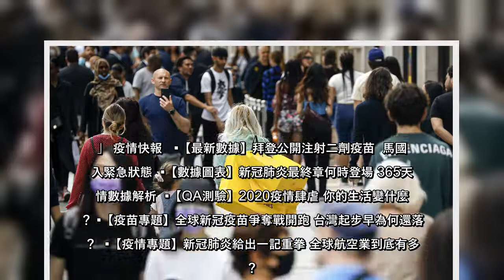英國今天新增1564 人病故，破疫情爆發以來紀錄。政府原本預估學校可以在2月中旬開學，但從目前疫情發展情勢看來，開學日恐...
英國今天新增1564人病故，破疫情爆發以來紀錄政府原本預估學校可以在2月中旬開學，但從目前疫情發展情勢看來，開學日恐